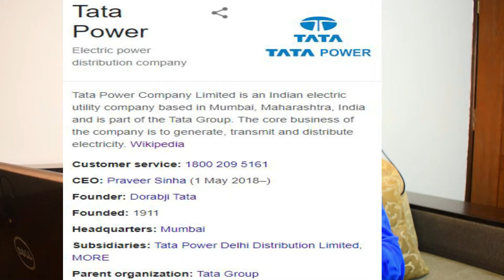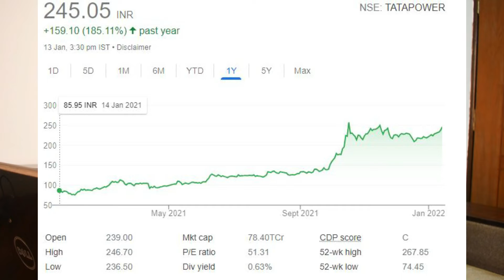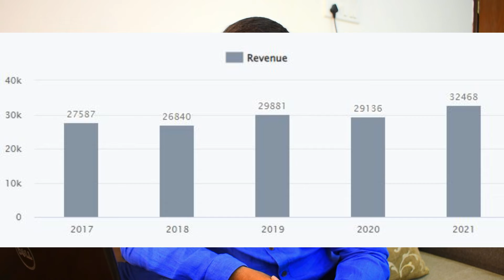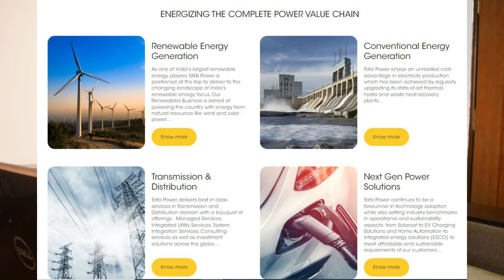Tata Power Share Analysis | Tata Power Share Latest News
Tata Power Company Limited is an Indian electric utility company based in Mumbai, Maharashtra, India and is part of the Tata Group. The core business of the company is to generate, transmit and distribute electricity
About The Viral Media
You can find information for all types – beginners, intermediate, and professionals on The Viral Media YouTube Channel. You may start looking for the basics of the stock market, as well as how and where to invest.
TVM  has a wealth of knowledge for learning about personal finance, savings, retirement planning (EPF, NPS), investing (fixed deposits, post office savings schemes, PPF, mutual funds, stocks, insurance).
 If You want to become entrepreneur then on this channel you will find lots of business ideas and also information on How to Start own business and How to grow business